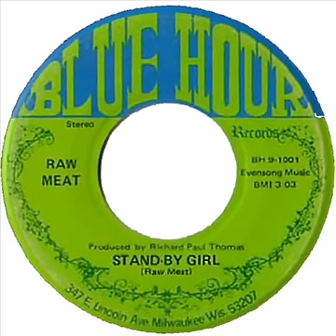Stand-By Girl The Raw Meat (Milwaukee Sike 1969)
The Raw Meat: Stand-By Girl